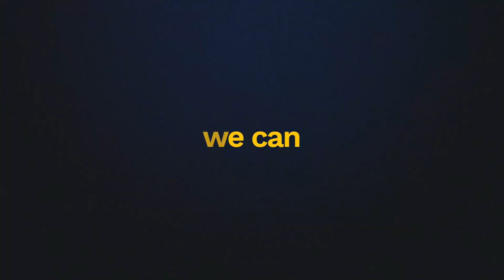American Reacts to The Boy With an Arse For a Face - Freaks Series | That Mitchell and Webb Look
Arse face has a hard time with words and can't see well.

Send me something:
01506

Squirrel